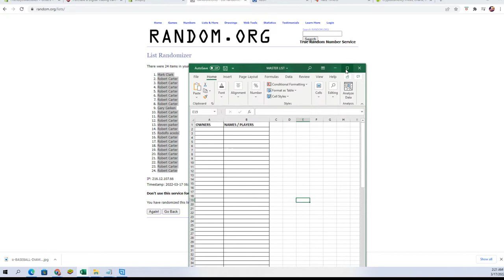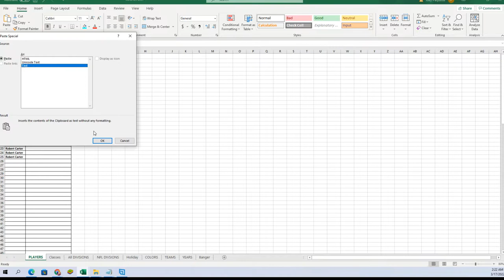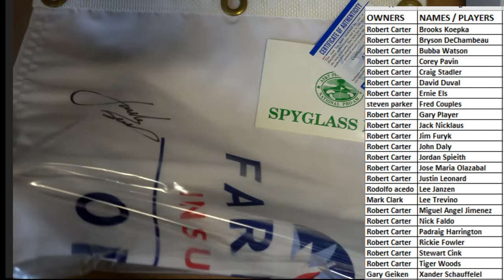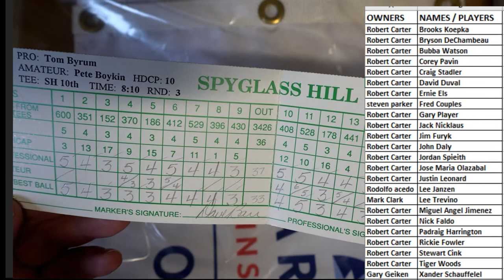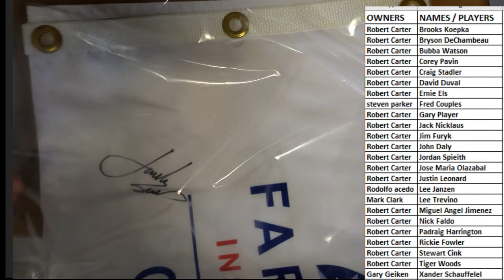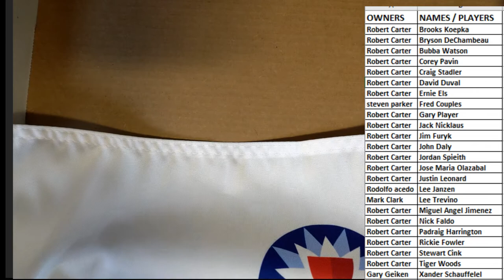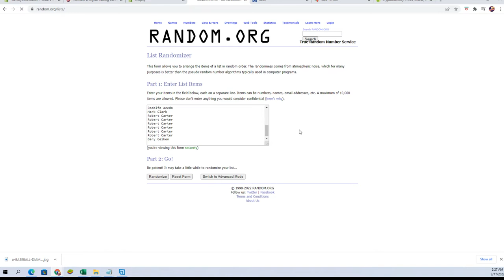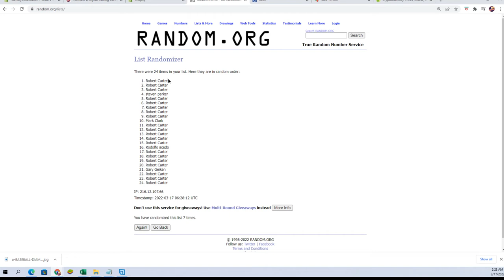2022 Hit Parade Autographed Golf EAGLE Edition Hobby Box series 2 ID 22HPGOLFEAGLE701